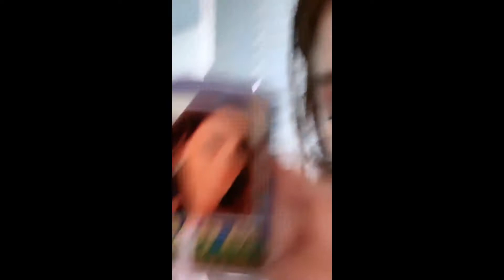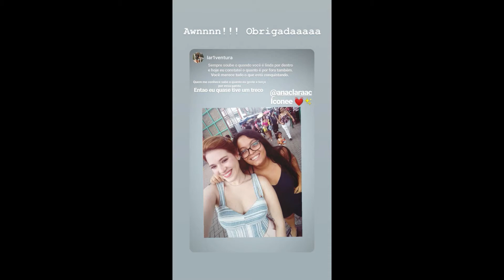ANA CLARA ATRASADA | GRAVAÇÃO | PALCO DE ELIMINAÇÃO DO BBB {STORIES}